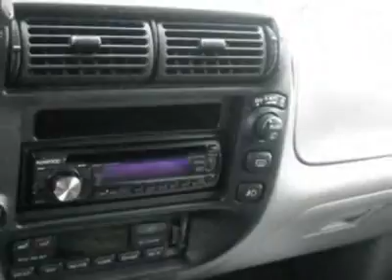2001 Mercury Mountaineer Convenience SUV - Monroe, NC